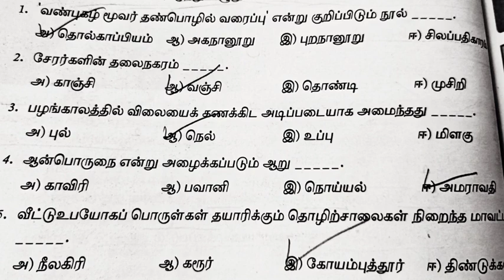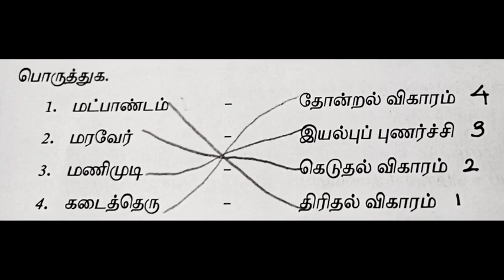daily 10 important questions in tamil | TET\TNPSC